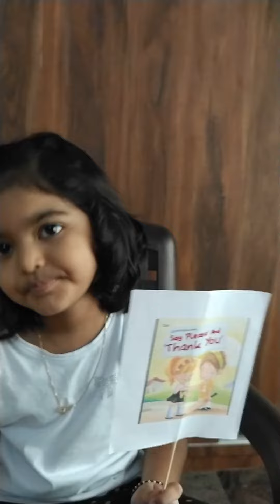English Recitation Competition| English Recitation Winner for Pre-school| Good Manners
Prarthana reciting  Good Manners - UKG Recitation Competition Winner